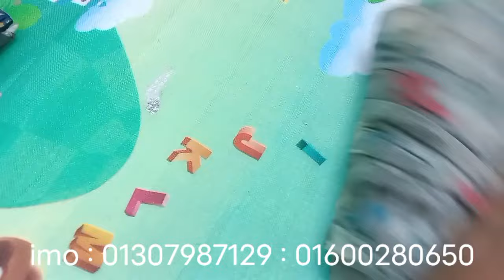১৫০ টাকায় এখন শহীদ ব্রান্ডের ওরনা সেলোয়ার পাবা মাএ একদিনের জন্য।